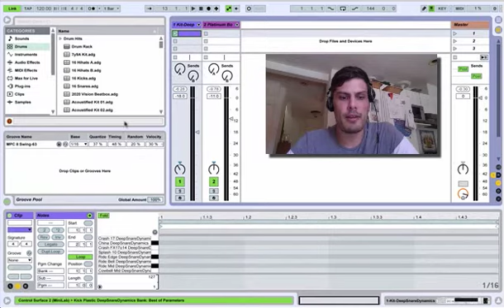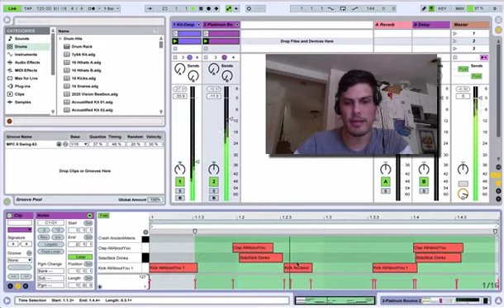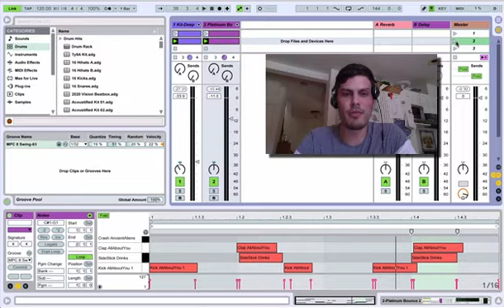Stop making generic Drum Loops on Ableton with this Quick Tip